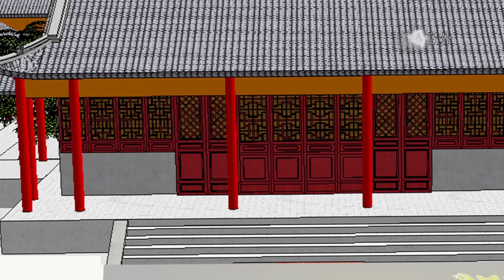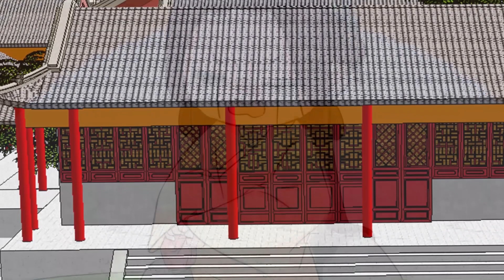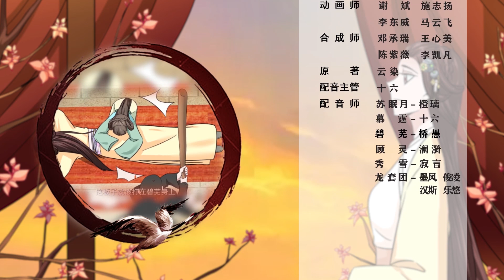凤勾情：弃后独步天下 第1季 第2集 顾灵的毒计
【凤勾情：弃后独步天下】
【全球同步首发.Youtube 唯一正版授权播放】

制作方：浙江文阅娱信息科技有限公司